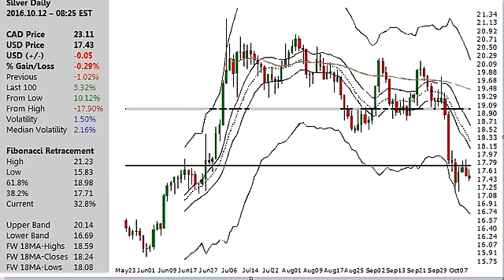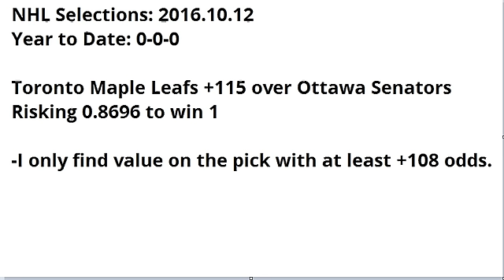Silver Price Chart + NHL Pick - 2016.10.12